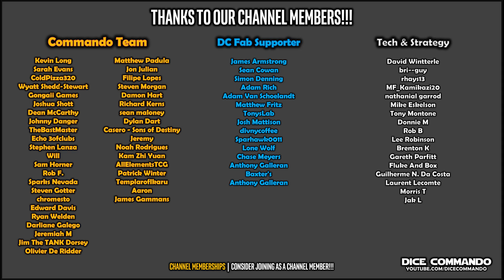Flesh and Blood TCG | Armory Blitz Tournament | Round 1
Coverage of the Armory Tournament event held on April 29th, 2023 at Gongaii Games in Portland, Oregon, USA.

The views, opinions, statements, and language of the recorded players in this video are those of the individual players and do not necessarily reflect the official opinion(s) or position(s) of Dice Commando.